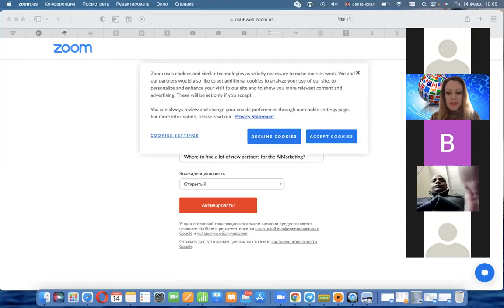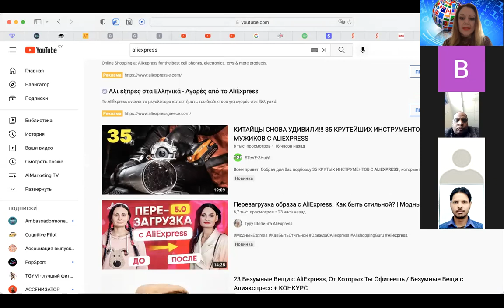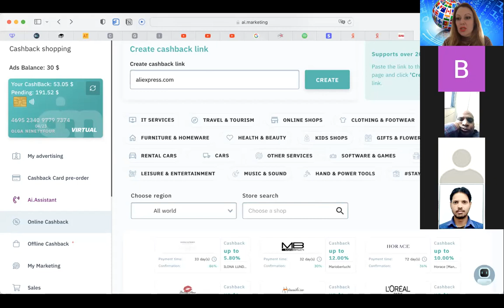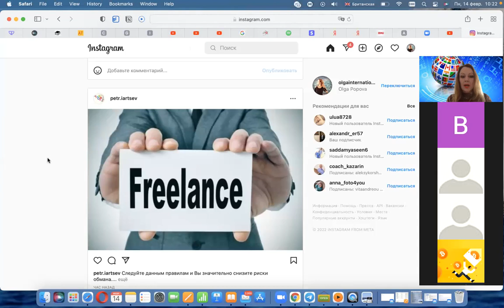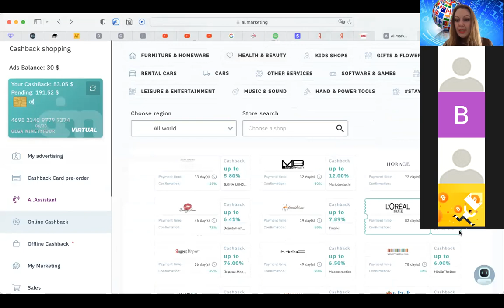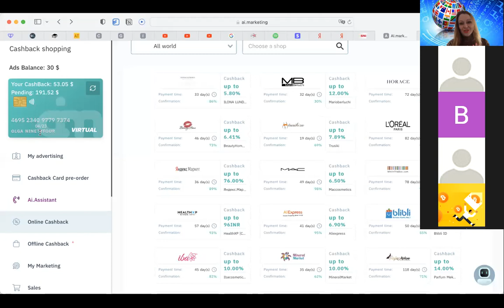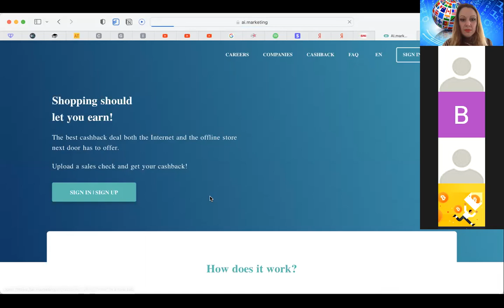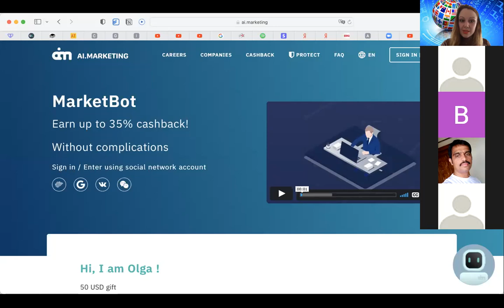Where to find hundreds of new partners for the AiMarketing?